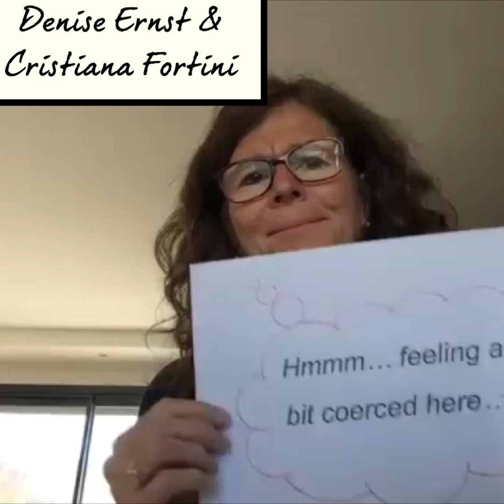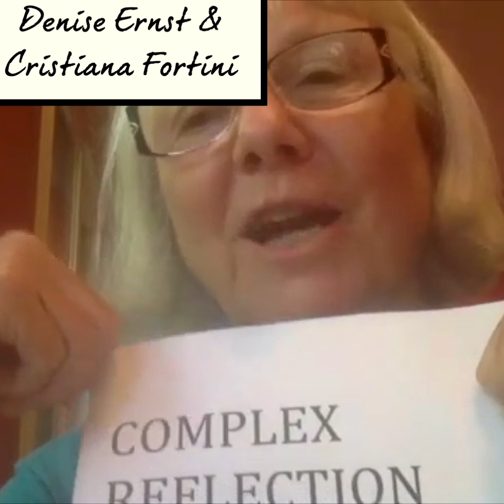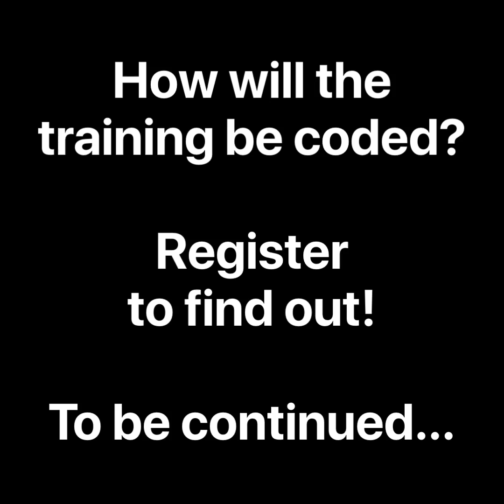MITI Training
2018 Pre-Forum Workshop video.